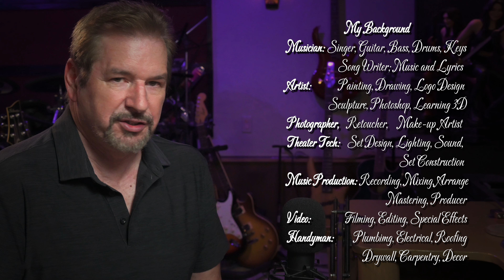Renaissance Man Reaction to Ren/The Big Push - Wade in the water / Nina Simone / Trouble so hard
Great impromptu version of Nina Simone cover. As always, making it their own.

Video filmed by Luke Flegg

Ren Official Music Videos:
- "Hi Ren" -    • Ren - Hi Ren (Official Music Video)
- "Sick Boi" - @
- "Su!c!de" -    • Ren - Su!cIde (Official Music Video)
- "Murderer" -    • Ren - Murderer (Official Music Video)
- "Animal Flow" -    • Ren - Animal Flow (Official Music Video)
- "Illest Of Our Time" -    • Ren - Illest Of Our Time (Official Mu...
- "Jenny's Tale" -    • Ren - Jenny's Tale (Official Music Vi...
- "Screech's Tale" -    • Ren - Screech's Tale (Official Music ...
- "Violet's Tale" -    • Ren - Violet's Tale (Official Music V...
- "Genesis" -    • Ren - Genesis
- "The Hunger" -    • Ren - The Hunger (Official Music Video)
- "Chalk Outlines" -    • Ren X Chinchilla - Chalk Outlines (live)